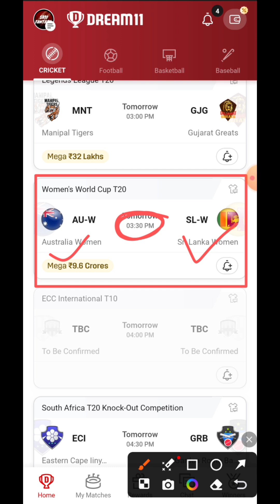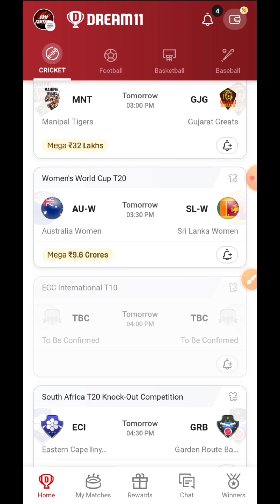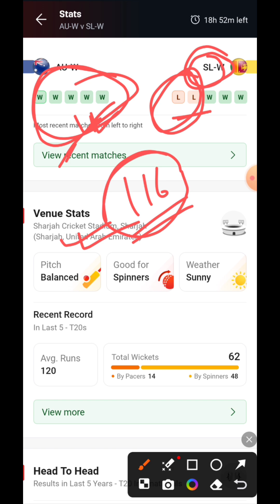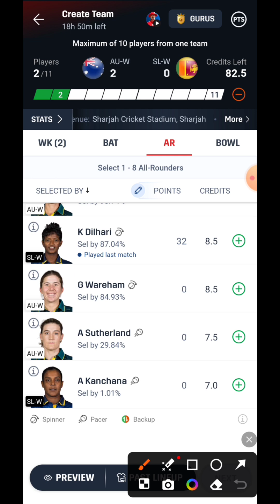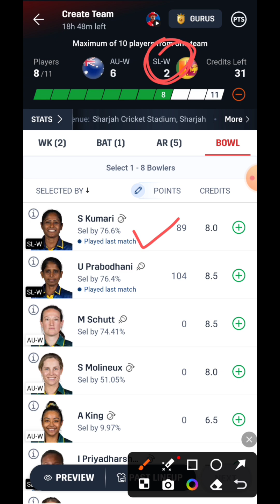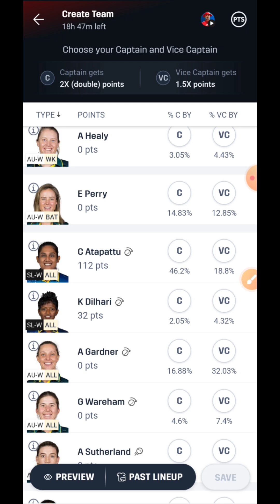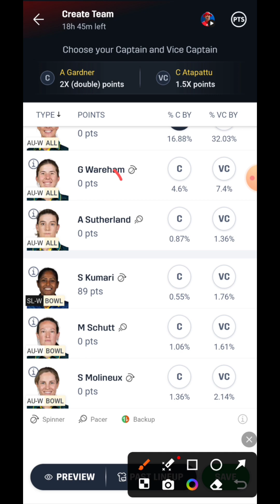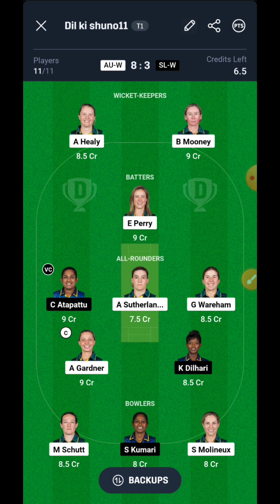AU-W vs SL-W Dream11 Prediction | AU-W vs SL-W Dream11 Grand League Team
1.This analysis is based on my Understanding, knowledge and instinct .While selecting your team, consider the points mentioned and make your own decision. 2.Dream11 takes great care to comply with all central and state legislation in India to ensure that users are fully protected. Every contest on platform is carefully designed to comply with applicable statutes and regulations in India.